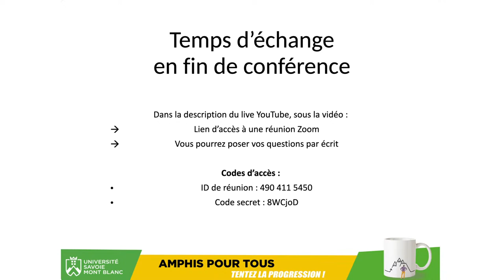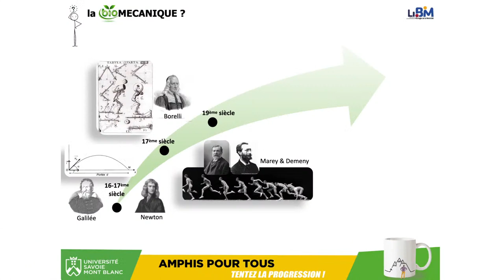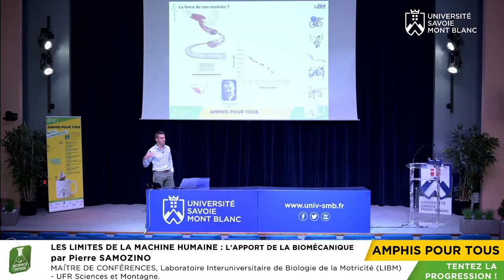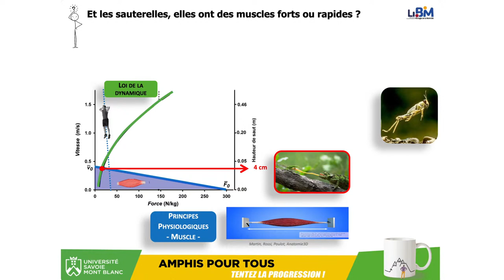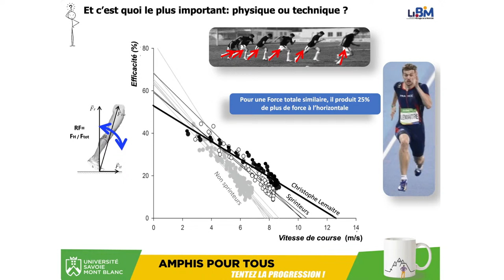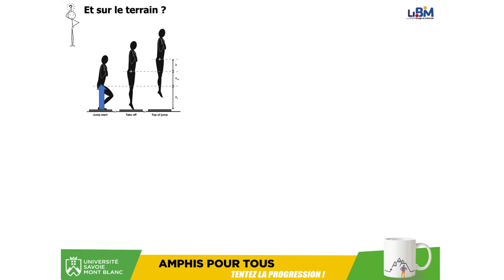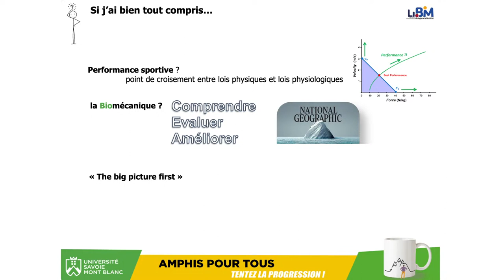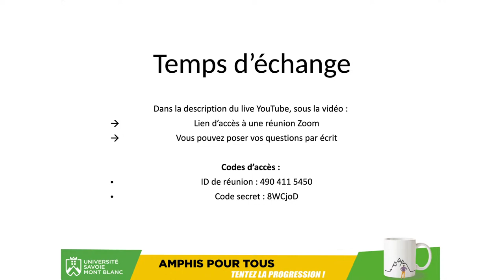Amphi pour Tous - Les limites de la machine humaine : l'apport de la biomécanique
Les limites de la machine humaine : l'apport de la biomécanique.

Une conférence animée par Pierre Samozino, maître de conférences au Laboratoire Interuniversitaire de Biologie de la Motricité (LIBM) - UFR Sciences et Montagne.

Qu’est-ce qui fait qu’Usain Bolt cour(ai)t si vite ? Comment se fait-il que les humains ne sautent pas très haut en comparaison aux autres animaux ? Comment optimiser l’entraînement pour être encore meilleur ? En cette veille de Jeux Olympiques à Paris, les performances sportives n’ont jamais été autant au centre des préoccupations en France, notamment la compréhension de ce qui les limite. Ces performances sont le fruit des interactions entre les lois physiques qui agissent sur chacun d’entre nous et les principes physiologiques qui régissent le fonctionnement de notre corps. La biomécanique permet justement de mieux comprendre les bonnes et mauvaises adéquations entre ces deux contraintes appliquées à chacun de nos mouvements. Altius, Citius, Fortius : qu’est-ce qui limite les performances de l’Homme ? Convergence entre physique et physiologie…

Un temps d’échange sera consacré à la fin de la conférence, vous pourrez poser vos questions par écrit via une réunion Zoom, et le conférencier répondra en direct.
ID de réunion : 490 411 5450
Code secret : 8WCjoD